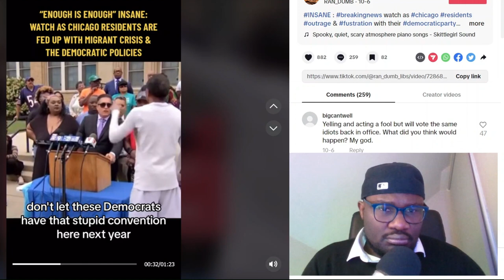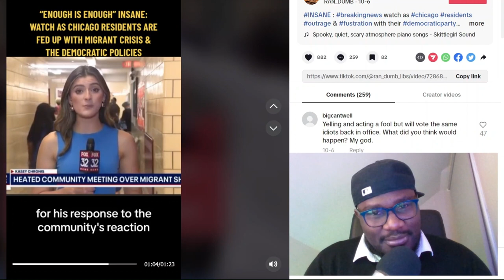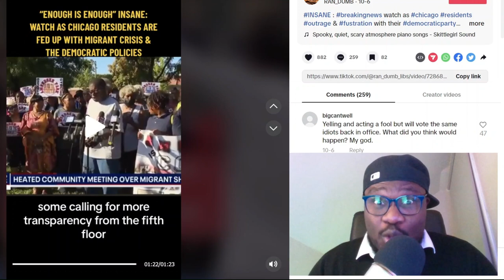CHICAGO RESIDENTS ARE FED UP WITH DEMOCRAT POLICIES